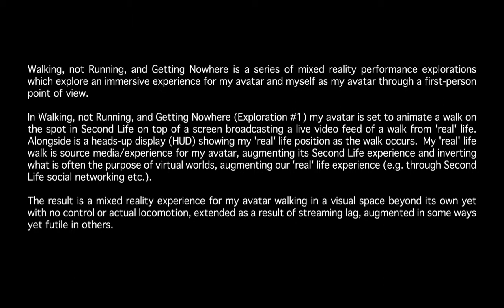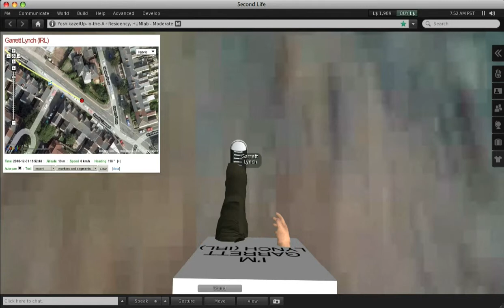Walking, not Running, and Going Nowhere (Exploration #1)